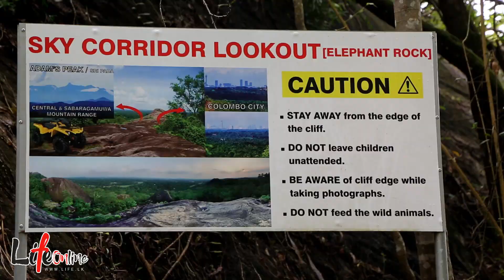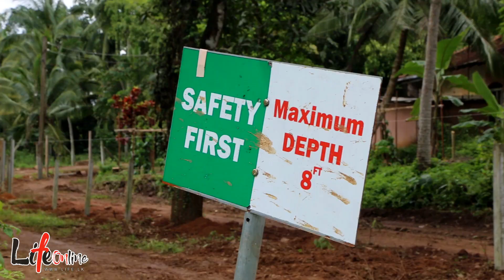Crate Adventure, GAMPAHA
We checked out Crate Adventure, Sri Lanka’s First ATV Adventure Trail.. ATV trails, kayakking and forest trecking were some of the things that awaited us.. The best part? Its not even an hour's drive from Colombo!!!